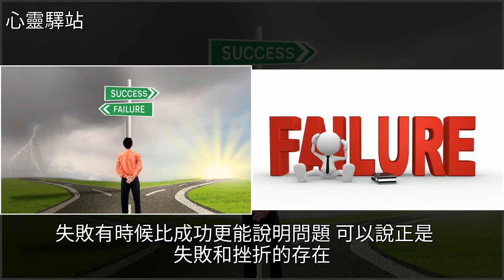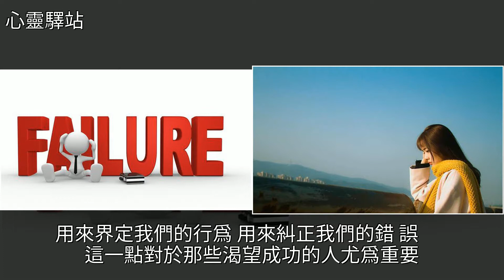凡是成功的人都曾遇到過天大的挫折！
凡是成功的人都曾遇到過天大的挫折！亞伯拉罕·林肯,美文凡是成功的人都曾遇到過天大的挫折！亞伯拉罕·林肯 美文